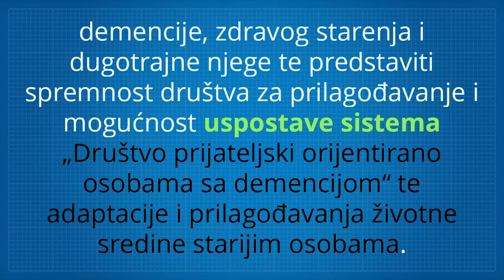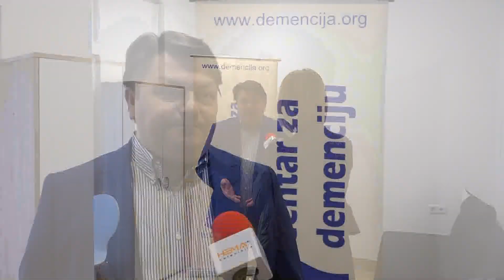Konferencija „Njega i politike demencije proširenog Podunavlja "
U Sarajevu će 12. i 13. Juna 2020 . biti održana konferencija „Njega i politike demencije proširenog Podunavlja ".Fokus predstojeće konferencije je demografski utjecaj na društvo po pitanju demencije, zdravog starenja i dugotrajne njege.